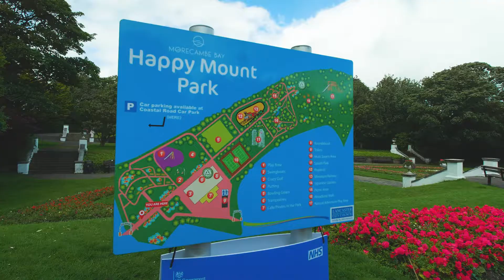Find Your Perfect Holiday Destination in Lancashire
From traditional seaside fun to quaint countryside retreats, whatever you’re looking for in a holiday, you’ll find it by the bucket load in Lancashire! can’t wait to find out more?

From seaside towns offering thrills, spills and fun, to gorgeous countryside offering you incredible views, Lancashire really does have a wealth of fantastic getaway options for you to choose from. Take your pick from our three parks, two near beautiful Morecambe Bay and the third tucked away in the picturesque Ribble Valley.

Regent Bay, situated just outside Morecambe and everything it has to offer

Ocean Edge, with magnificent views out to sea, perfect for days spent at the beach

Todber Valley, nestled in countryside not far from the Yorkshire Dales

After a day of exploring the countryside, or spending time with the family on the beach, you’ll be needing some fantastic accommodation to stay in. Across our three parks in Lancashire, you’ll find a great range of options available to suit every need and budget. So whether you’re looking for a cosy caravan, or a luxurious lodge, we’ve got you covered.

So, what are you waiting for? Holiday like you mean it and book your holiday in Lancashire!

Share your memories of holidays in Lancashire in the comments below.